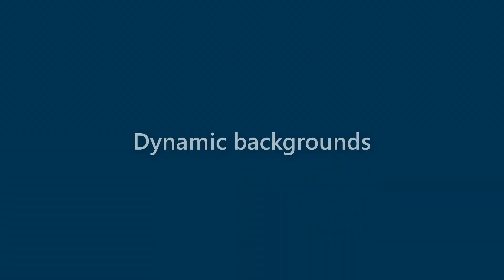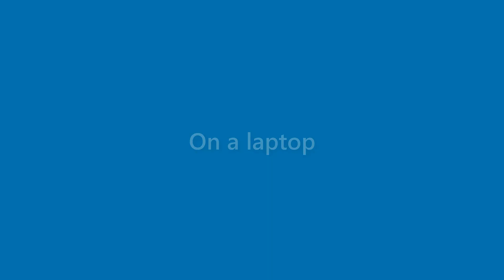Carmen Conway - appearance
Name Look - Carmen Conway - appearance. In this video we present "Carmen Conway" name look and feel in various scenarios.
This video will cover:
How does "Carmen Conway" look as a personal letterhead?
How does "Carmen Conway" look on a business card?
How does "Carmen Conway" look on a computer/laptop screen?
How does "Carmen Conway" look with different background colors?
How does "Carmen Conway" look with various fonts?